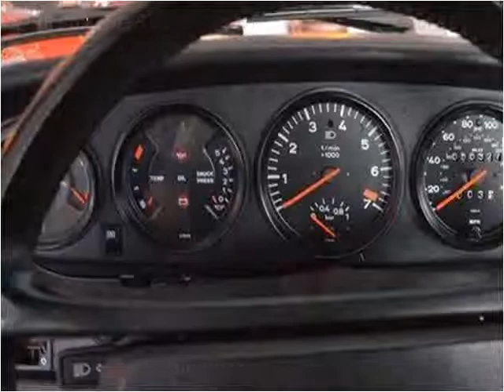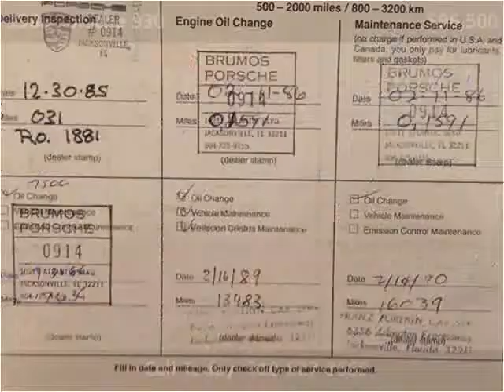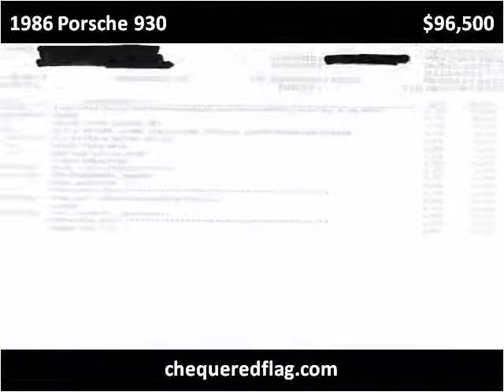1986 Porsche 930 Used Cars Marina Del Rey CA